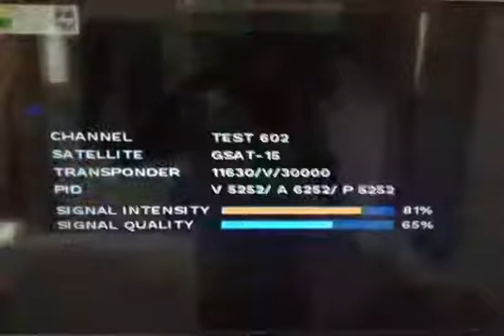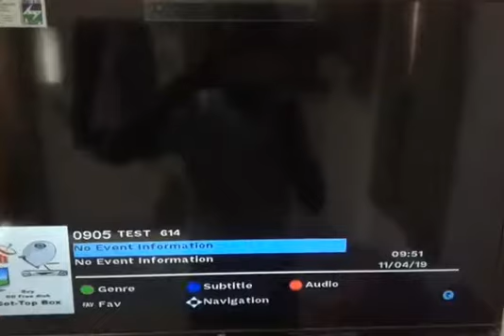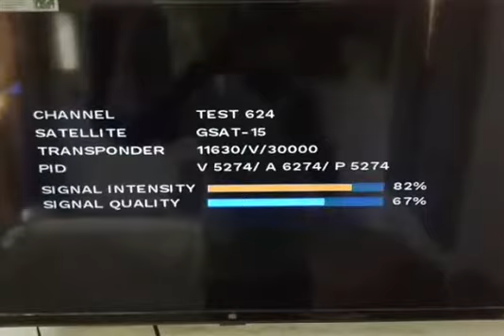DD free dish i-cas stb working on Android tv RohitKrishnaRK DDFreeDish I-cas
This is Video about the working of DD Free Dish I-cas Set Top Box on mi android tv.